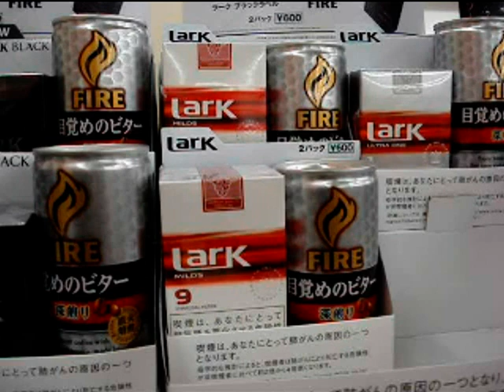Free Drugs and Stuff in Japan !